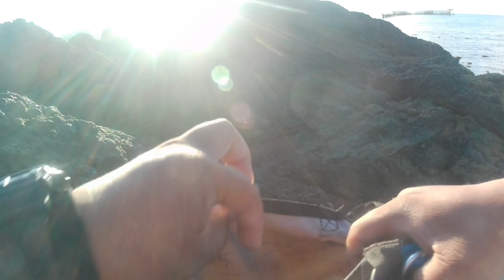UL-Ep9:Ultralight Fishing at Bay-ang Ajuy iloilo province,Pugaro Hunting..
Magandang araw mga master panibagong fishing adventure tayo,,enjoy watching..

Fishing Set-Up
Rod:cangkek 682
Reel:shimano fx 1000s
Line:4lbs na china
L-L:Hengjia 10lbs
Lure:Lutac Banana
Spot:Bay-ang ajuy
style of fishing:shore casting